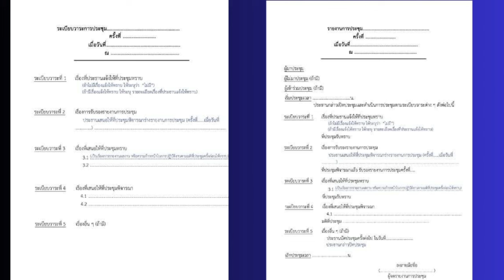รูปแบบการเขียนระเบียบวาระการประชุม และรายงานการประชุม